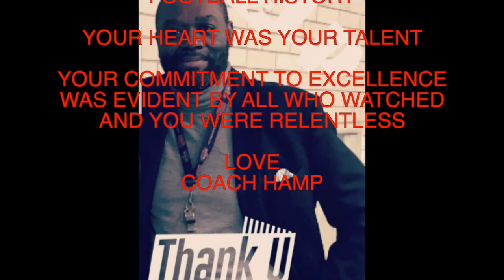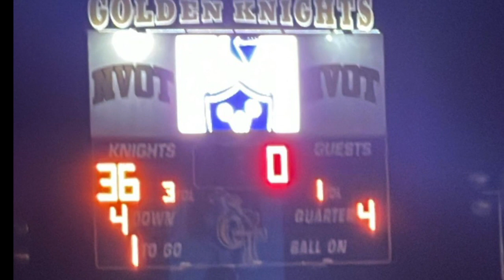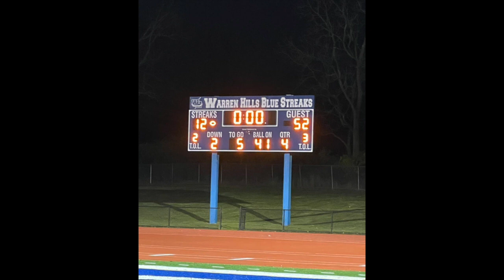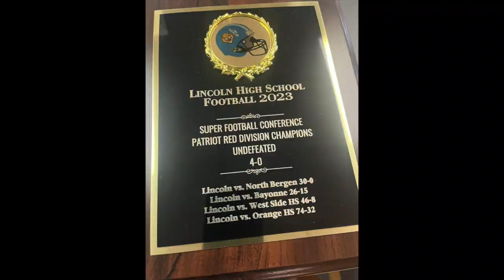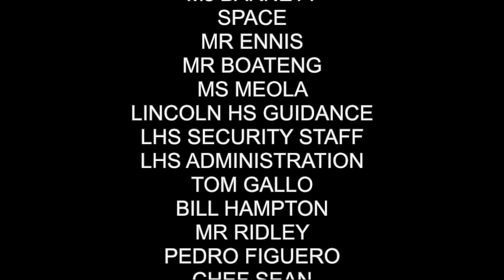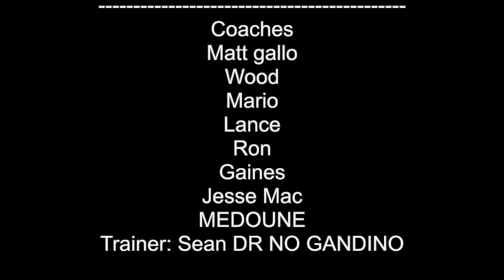Lincoln Football 2023